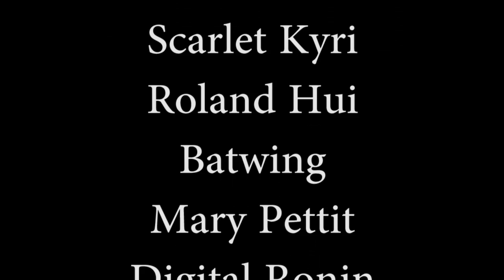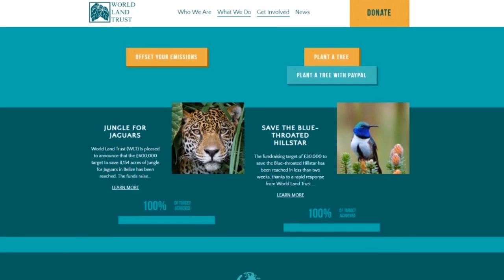"Gumjaw"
▶By - Doom Vroom

An unfortunate fellow breaks down on Interstate 8 and something takes an interest in him.